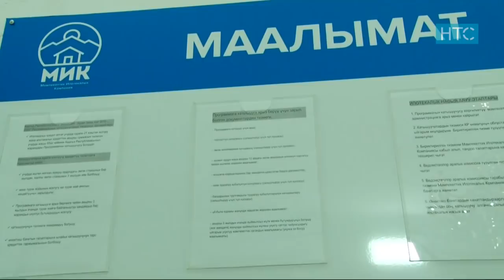Новости / 09.04.19 / Дневной выпуск - 13.00 / НТС /